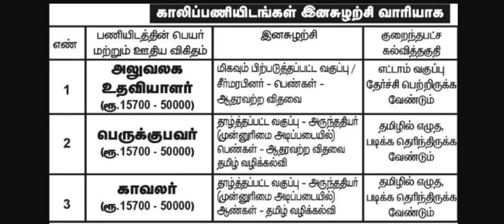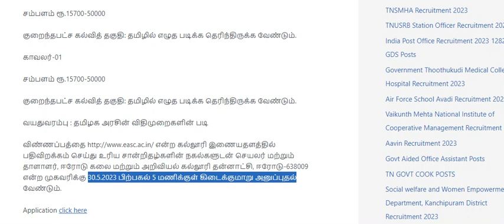NO FEE NO EXAM | நேரடி நியமனம் | தமிழக கல்வித்துறையில் நிரந்தர வேலைவாய்ப்பு அறிவிப்பு 2023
தமிழக கல்வித்துறையில் நிரந்தர வேலைவாய்ப்பு அறிவிப்பு 2023
Office Assistant
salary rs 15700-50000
8th Pass